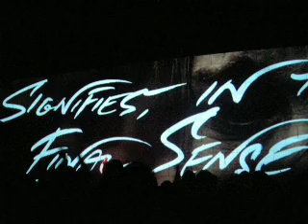Roger Waters - Washington DC - Vera + Bring The Boys Back Home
This was, without a doubt, one of the most moving parts of the concert. I don't think there was a dry eye on my row.